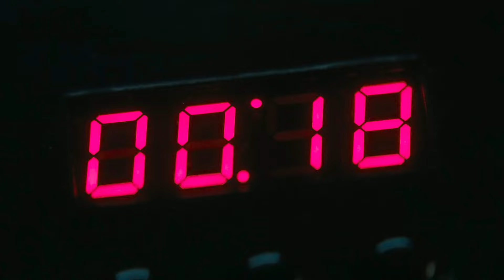Daredevils KINGPIN crosses The Batmans PENGUIN